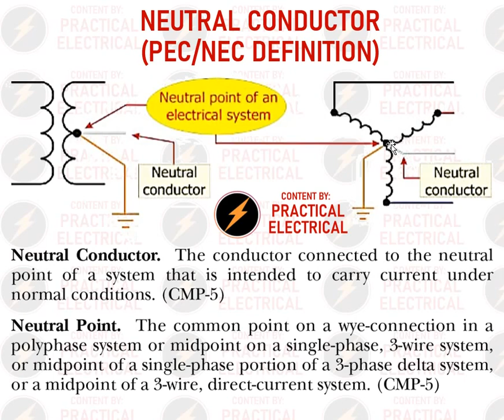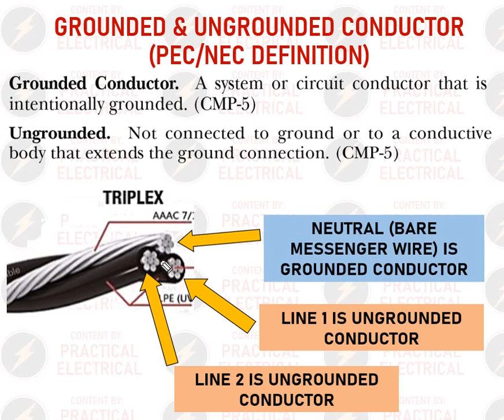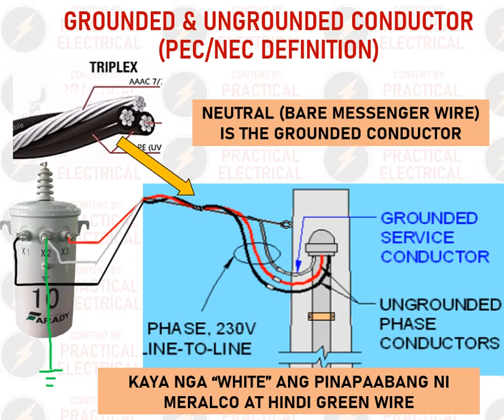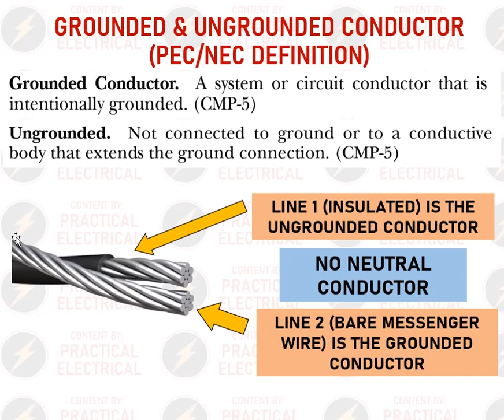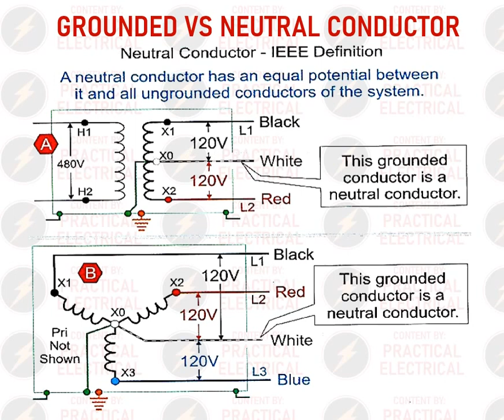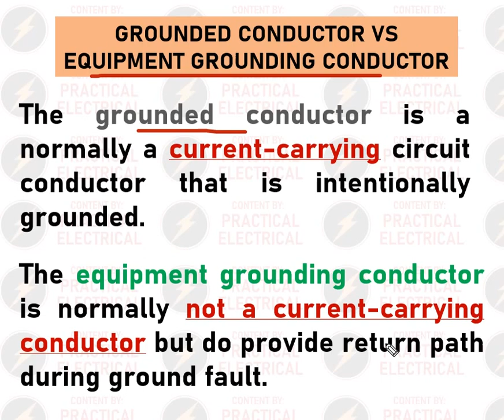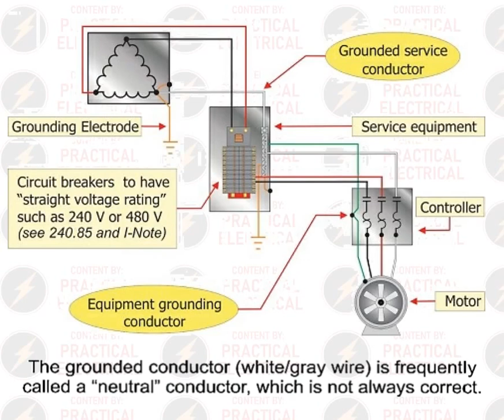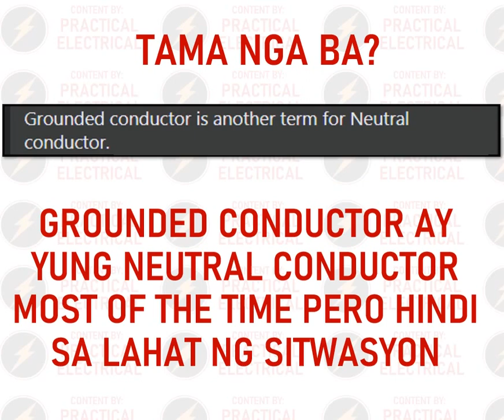NEUTRAL VS GROUND AYON SA PEC - TAMANG TERMINO (TAGALOG) - EP. 2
Talagang nakakalito ang tawag? ano ang neutral wire? ground wire? grounded wire? Bakit iba iba ang tawag at ano ba ang dahilan at tamang tawag? Mahalagang malaman ng isang electrical engineer at electrician. Dapat mong malaman!